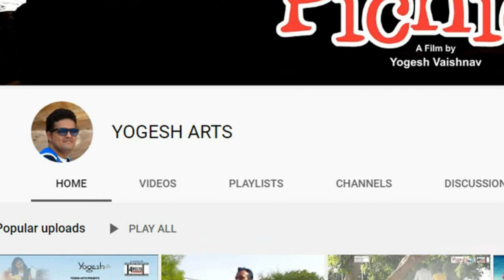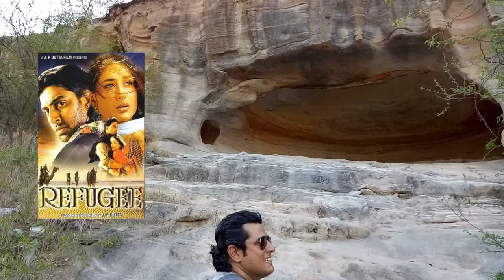Tapkeshwari | shooting Location | refugee movie | bhuj kutch | yogesh arts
hello friends

"KACHCHH PLACE AUR FILMEY"

this video from tapkeswari at Bhuj
its nice location to shoot pls visit